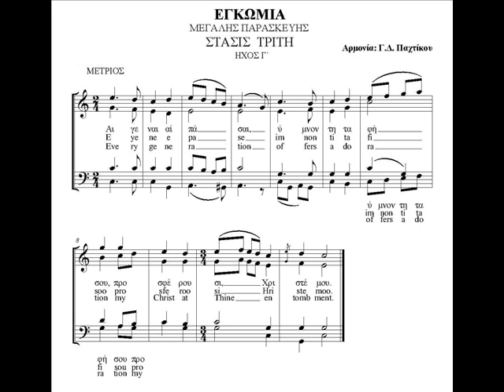Εγκώμια Γ΄ στάσις (εναρμόνιση: Γ. Παχτίκου)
ΕΛΛΗΝΙΚΗ ΠΟΛΥΦΩΝΙΚΗ ΕΚΚΛΗΣΙΑΣΤΙΚΗ ΜΟΥΣΙΚΗ
GREEK POLYPHONIC CHURCH MUSIC

Αἱ γενεαὶ πᾶσαι ὕμνον τῇ ταφῇ Σου προσφέρουσι, Χριστέ μου...

Ἐναρμόνισις: Γεώργιος Παχτίκος.

Ἡ τρίτη στάσις τῶν ἐγκωμίων τῆς Μεγάλης Παρασκευῆς παρουσιάζει ἐκδοχὲς καὶ διαφοροποιήσεις.

Ἡ μελωδία ποὺ ἐναρμονίζει ὁ Παχτίκος εἶναι αὐτὴ ποὺ ὑπάρχει στὴν ἔκδοση τοῦ Γεωργίου Ραιδεστίνου (ΜΕΓΑΛΗ ΕΒΔΟΜΑΣ).

Σήμερα, ἐπικρατέστερη εἶναι ἡ μελωδία τοῦ
Ἰ. Σακελλαρίδη, ἐλαφρῶς τροποποιημένη.

The Holy Friday Lamentations: 3st Stasis
arr. George Pachtikos.